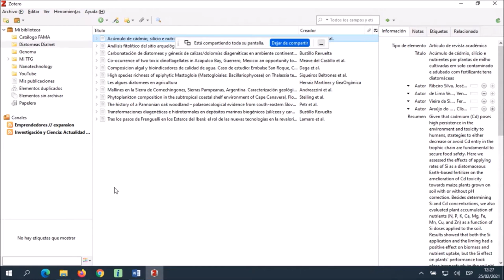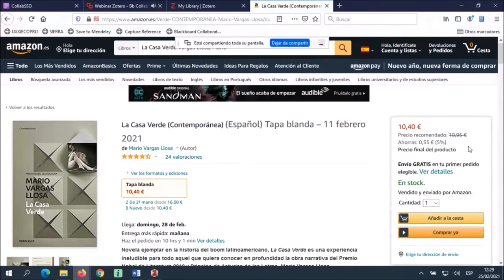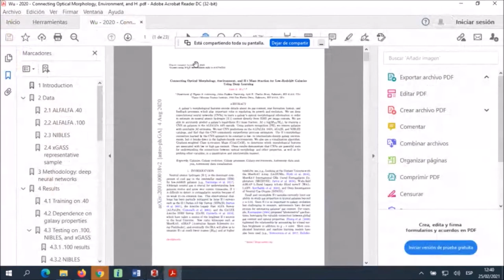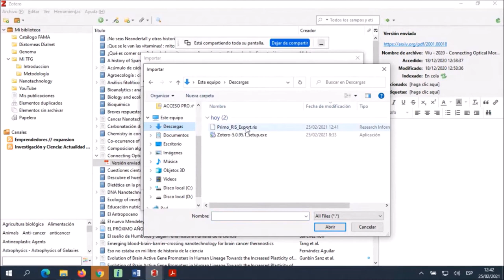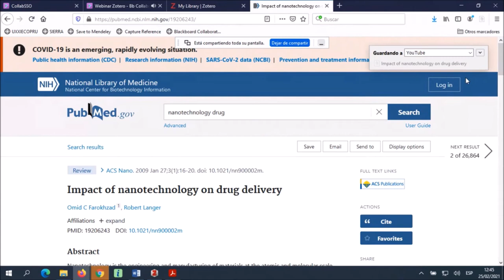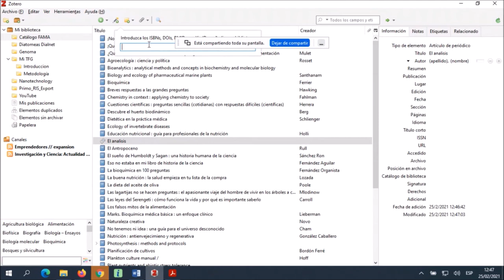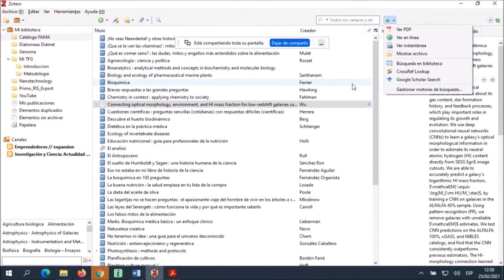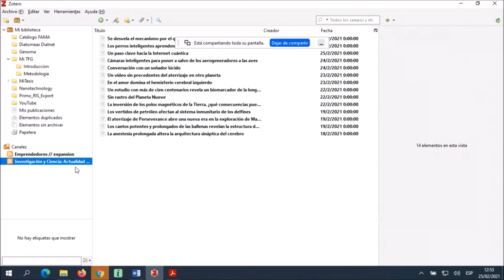Zotero. Guardar y organizar las referencias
La tercera parte de este curso de Zotero muestra como guardar y almacenar las referencias y documentos que vamos organizando en el gestor.

Los puntos tratados son:
- Uso del Conector de Zotero.
- Guardar una página web y su instantánea.
- Guardar mediante un PDF y extraer metadatos.
- Importar referencias mediante RIS.
- Compatibilidad de Zotero con distintas fuentes de información.
- Ejemplo de cómo trabajamos con PubMED.
- Añadir una referencia manualmente.
- El Uso de la Varita mágica. Ejemplo con ArXiv.org.
- Organizar nuestras referencias en Colecciones y Subcolecciones.
- Gestionar Canales RSS con Zotero.